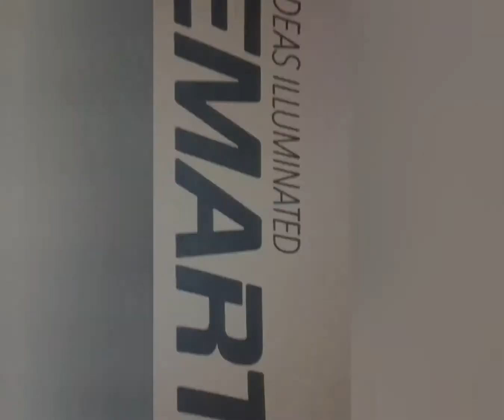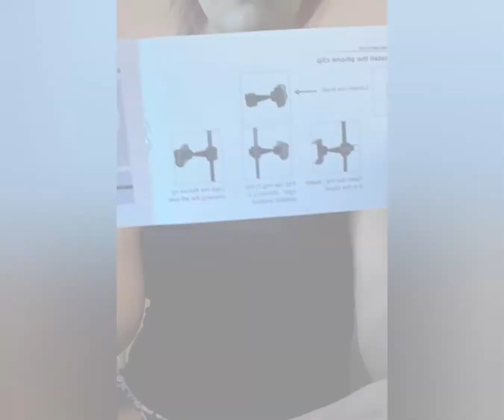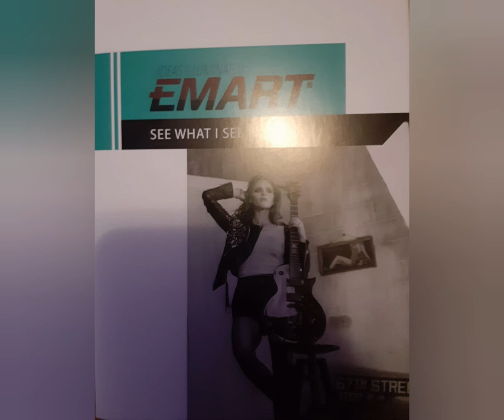Emart 10-inch Selfie Ring Light with Adjustable Tripod Stand & Cell Phone Holder for Live Stream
Amazon review for Emart 10-inch Selfie Ring Light with Adjustable Tripod Stand & Cell Phone Holder for Live Stream. Rate 9 out of 10, fantastic lighting, sturdy, easy to use. Highly recommended 4 stars.